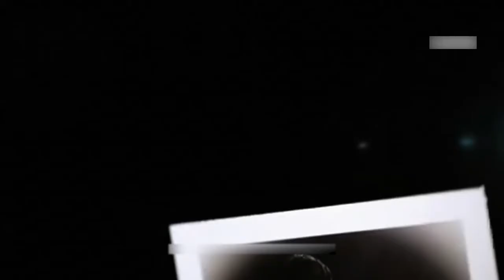向唯一的“传奇守门员”Gianluigi Buffon致敬